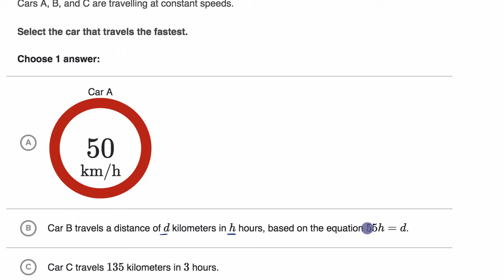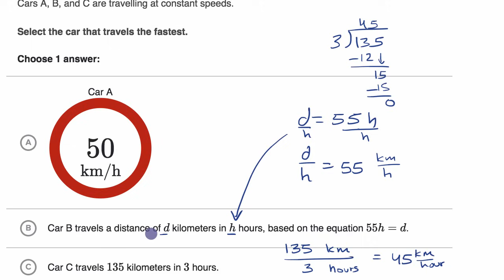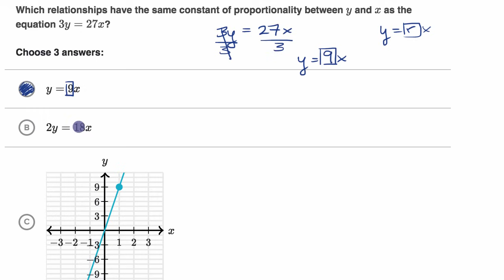Comparing proportionality constants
Courses on Khan Academy are always 100% free. Start practicing—and saving your progress—now